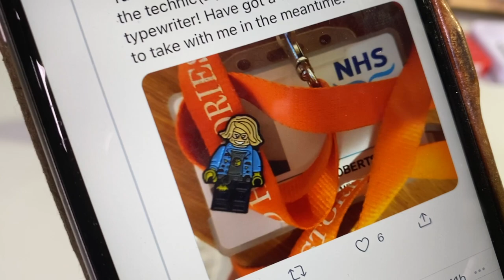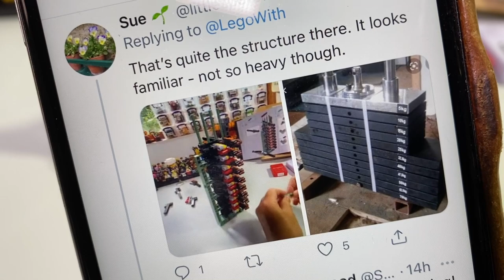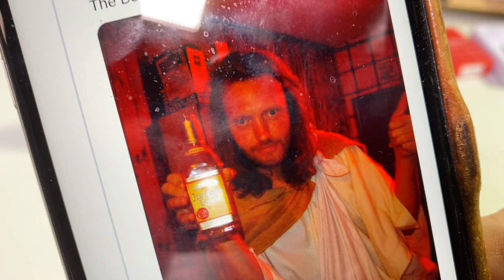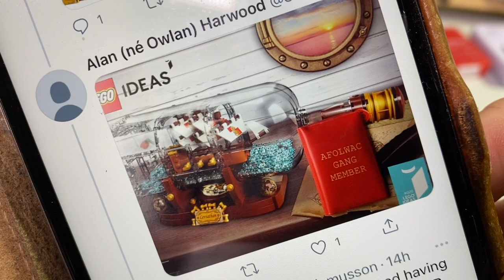LEGO 21327 Typewriter Bags 3&4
Delightful and then a minor catastrophe. Brace yourselves.